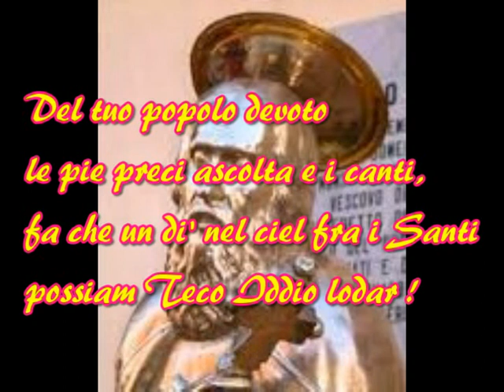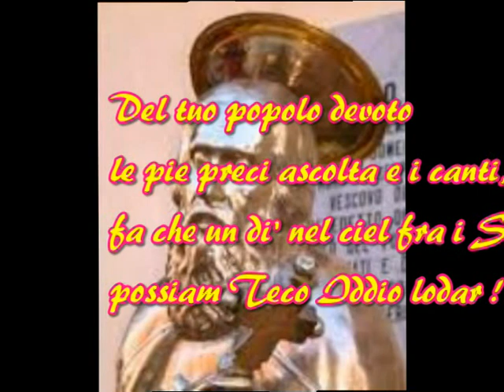Inno a San Guglielmo Patrono di Scicli - CANTATO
Guglielmo Buccheri, detto Guglielmo Cuffitedda, anche noto come Guglielmo da Noto, Guglielmo eremita o Guglielmo di Scicli (Nato a Noto nel 1309 – Morto a Scicli il 4 aprile 1404).
fu scudiero del re di Sicilia Federico II che difese dall'attacco di un cinghiale durante una battuta di caccia, restandone ferito alla gamba destra.
Nel giorno della sua morte, le campane di Scicli suonarono da sole.